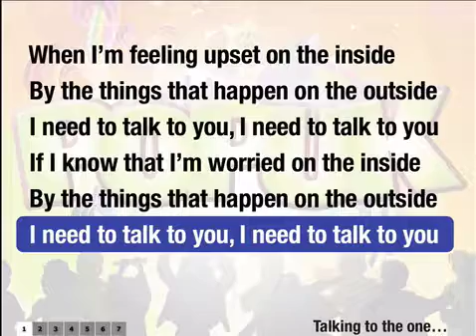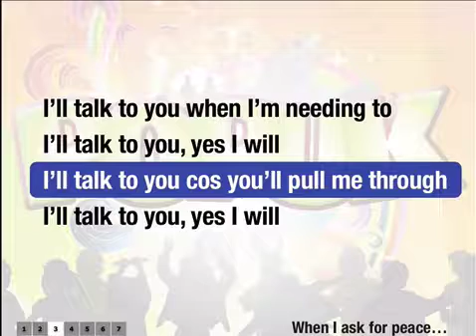I need to talk to you (Short)